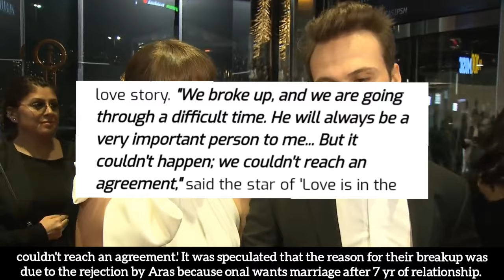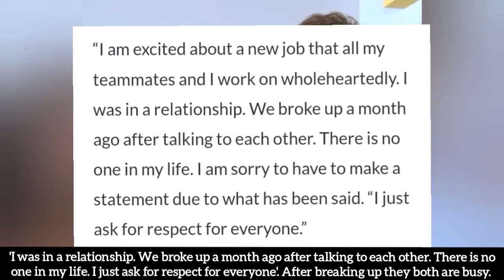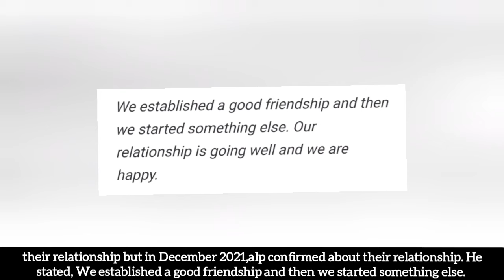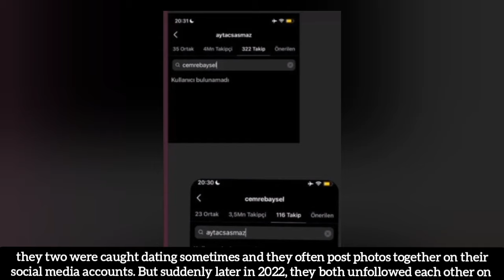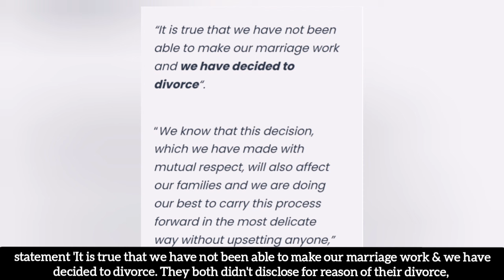Turkish Celebrity couples who Broke Up in recent years (2021 - 2023)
Turkish Celebrity couples who Broke Up in recent years